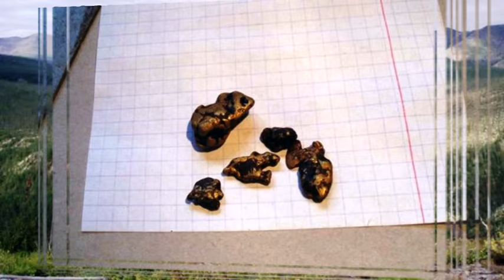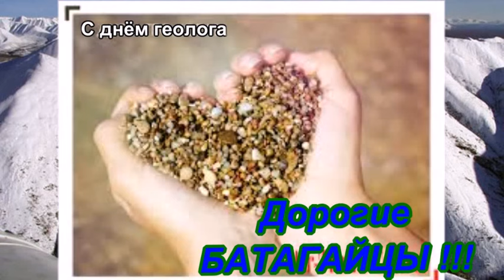Геологи Батагая.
Свою песню и видео посвящаю геологам Батагая.